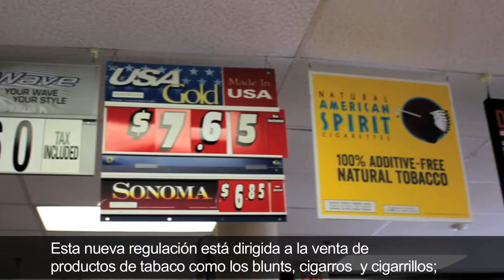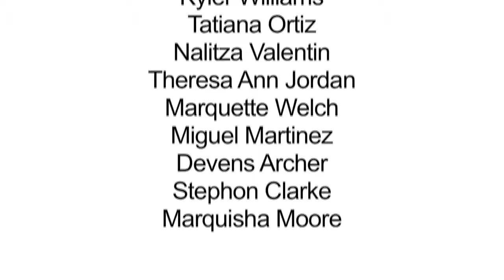Tobacco Youth Access Regulations: You have the right to know!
IBA Cacique Peer Leaders, in collaboration with Press Pass TV, are educating Boston store owners about the regulations limiting tobacco and nicotine access by youth in our city.  The regulations were passed in February 2012, with the support of our Peer Leaders, and it is now our work to educate Boston store owners about them.

We would like to sincerely thank the Tobacco Control through Youth Civic Engagement Initiative which is funded by the Dana-Farber Cancer Institute, United Way/Jimmy Fund Collaborative for both funding and supporting this work in our community.